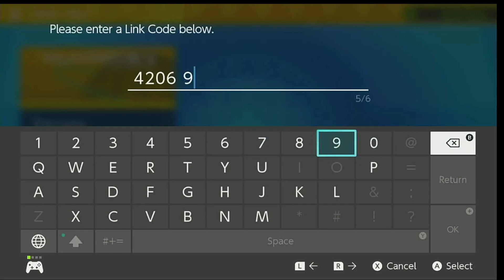Season 9 Week 1 El Paso Eelektross vs Diamond Desert Dwellers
Week one where its a Sleepathon
2 Great teams 6 vs 6
More Season battles coming